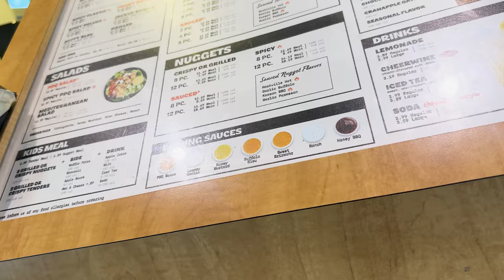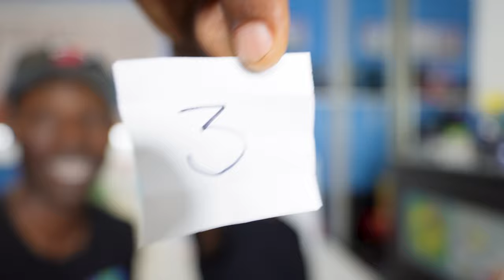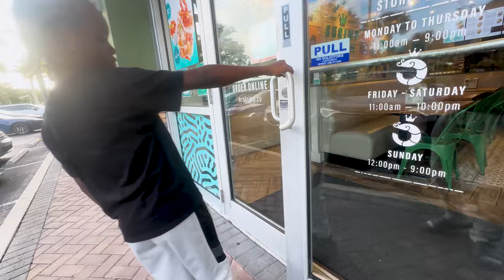Eating Nothing But Fast Food for 24 Hours!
Eating challenge! 24 hours fast food family friendly fun! Join Dad and Hunter as they take on the 24-hour fast food challenge, where Hunter gets to pop balloons with surprise fast food restaurants inside. Each balloon decides the next fast food stop, and they’ll be ordering a value meal from whichever restaurant it reveals! Watch as they hop from place to place, trying different meals and seeing if they can handle nonstop fast food for 24 hours. Who will last the longest in this epic family adventure?

Don't miss the hilarious balloon popping and the delicious meals along the way! It's a fast food frenzy that you won't want to miss. Watch now to see who can survive this ultimate challenge!